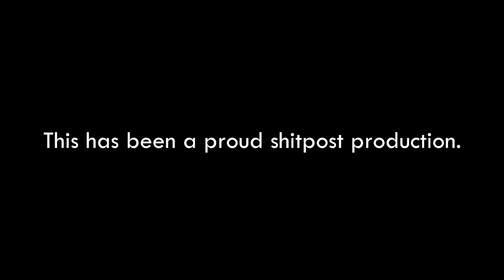Guilty of Satanic Possession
I had no intentions of mocking Ryan's Toy Reviews, I just made this shitpost for the sake of fun, I guess.

That Monkey Dust character belongs to the BBC, ya dimwits!